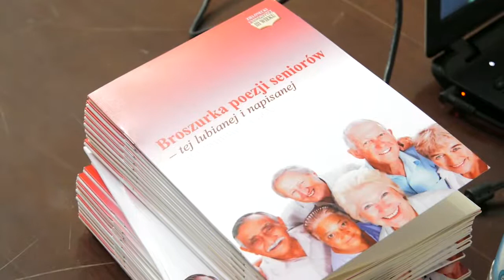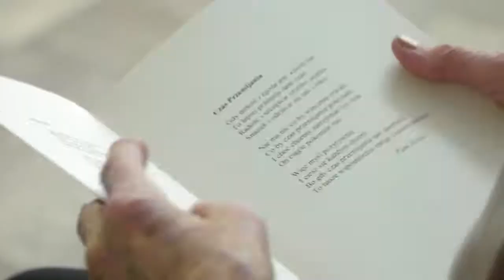Uniwersytet Trzeciego Wieku w gminie Zielonki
Od 21 czerwca 2017 r. działa w Zielonkach Uniwersytet Trzeciego Wieku. UTW jest projektem współfinansowanym przez Województwo Małopolskie na podstawie otwartego konkursu ofert na realizacje zadań publicznych z obszaru pomocy społecznej w zakresie wspierania funkcjonowania społecznego oraz przeciwdziałania wykluczeniu osób starszych oraz Gminę Zielonki na podstawie realizacji zadań publicznych gminy Zielonki pn. Dofinansowanie wkładu własnego do projektów finansowanych z innych źródeł”.